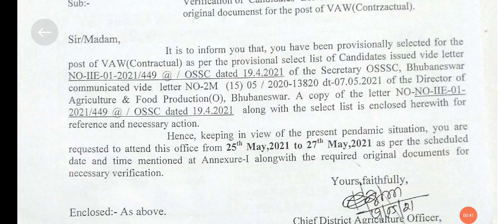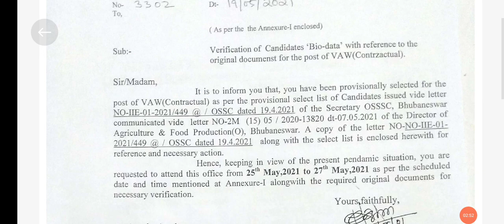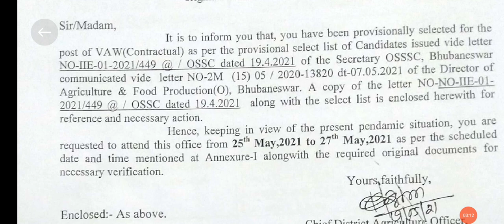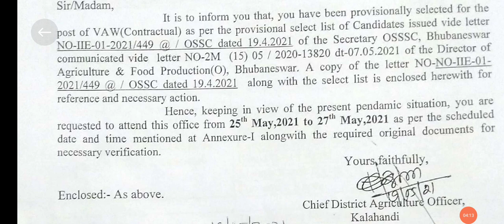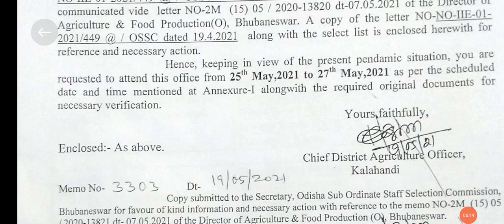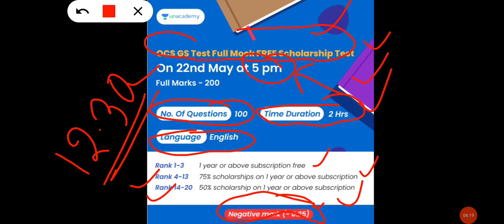OSSSC VAW/HEW DOCUMENTS VERIFICATION ( 25-05-2021)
1000++ Mathematics MCQs Discussion for ASO,OPSC,OSSSC,OSSC

Joined Telegram...

Use Code- * ANSWERKUMAR*

[18/05, 1:16 pm] Saiful Unacademy: *Please post at 2pm*
Dear Learners,
We are launching Dristi: Comprehensive Advance Course for OCS  Batch II on 19th May

1. 18 Major subjects are taken  by 14 top educators
2. 450+ hours of live classes
[18/05, 1:17 pm] Saiful Unacademy: *Please post at 5pm*
Dear Learners,
🚩 Attention Please 🚩
Unacademy OPSC brings you a Summer Offer, like never before.

Take Subscription for 12 Months and get 2 Month extra, absolutely free